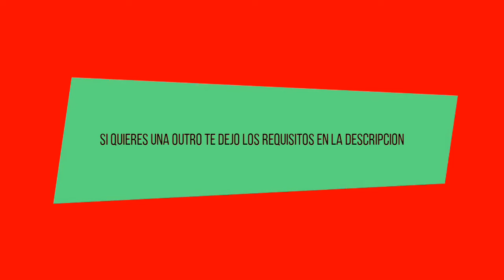Hago outros gratis - FERBRIC12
REQUISITOS

-ESTAR SUSCRITO
-TRAER 2 PERSONAS Y QUE DIGAN QUE VIENEN DE PARTE TUYA

otros canales